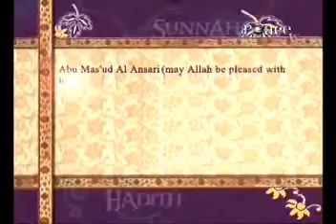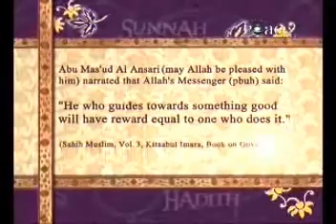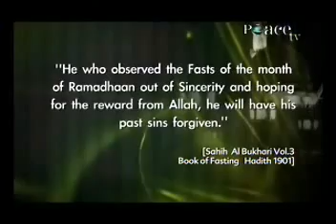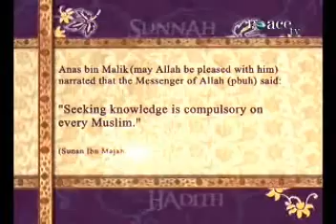Ramadan Special ~ Introduction to Ramadan - Dr. Zakir Naik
Islamic Lecture:
Episode 5 & 6